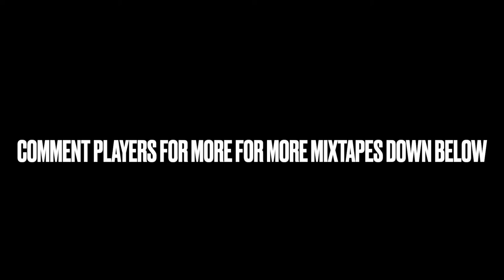Neymar Jr Mixtape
The second mixtape on the channel is about Brazillian Magician Neymar Jr.